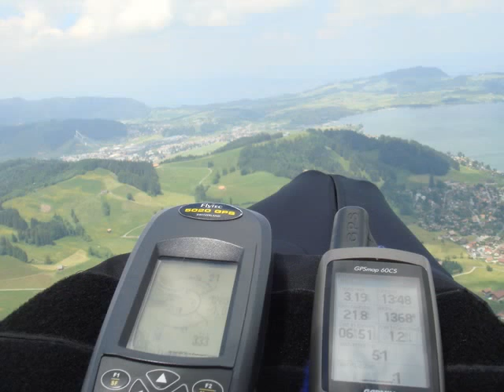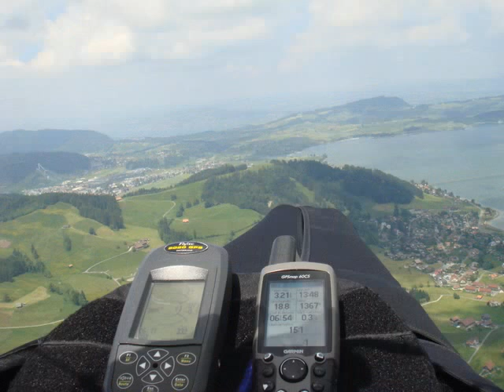lakeside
luftige bise